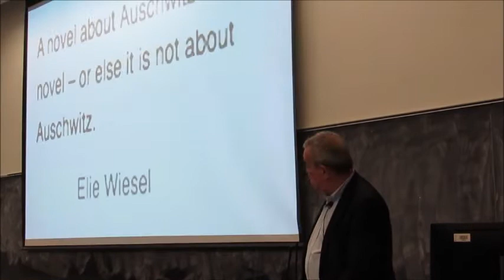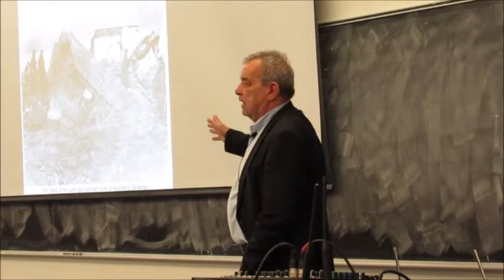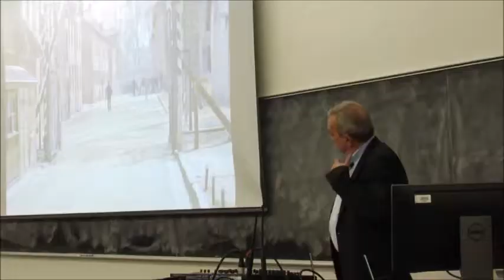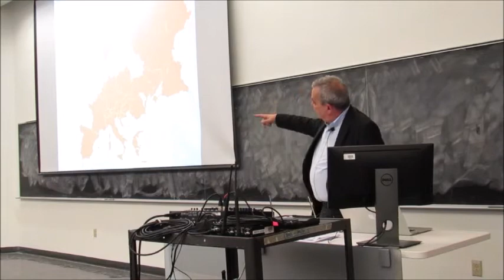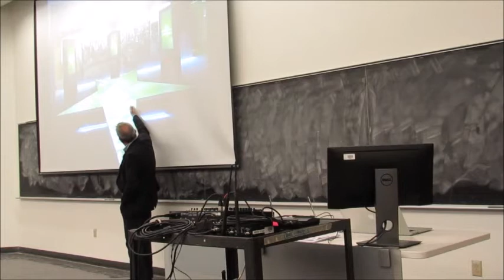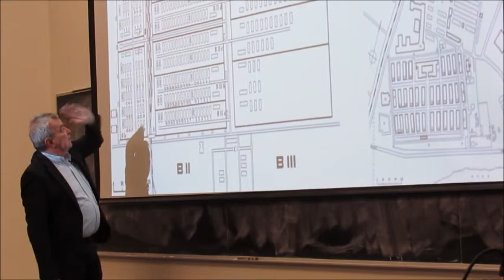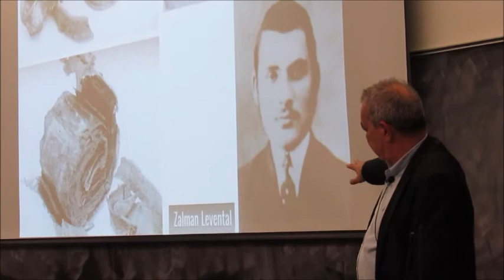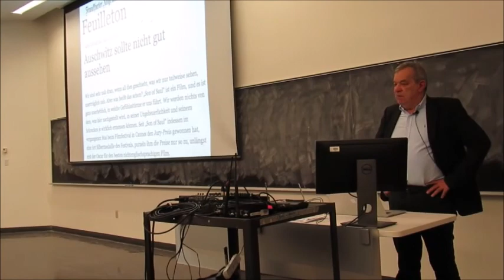László Rajk at Concordia University: Art and the Holocaust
The Artistic Director of the film Son of Saul speaks at Concordia University on November 4th, 2016.